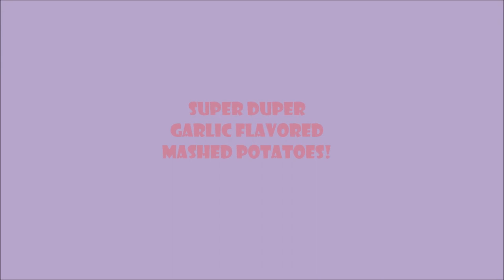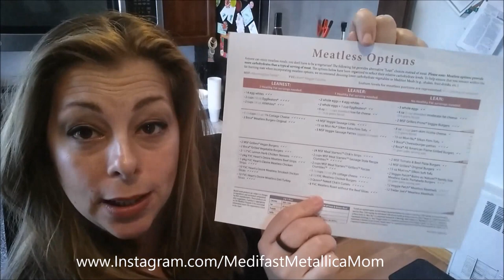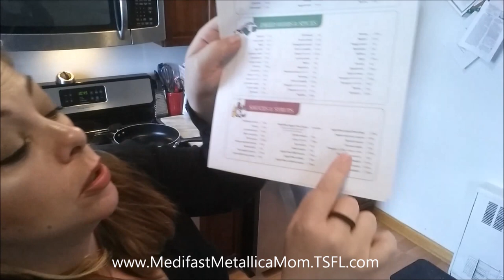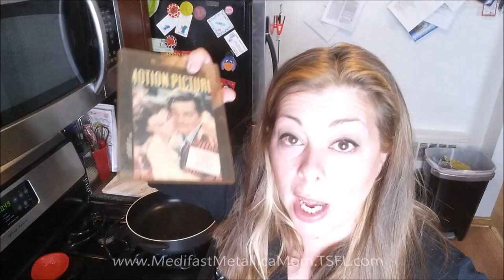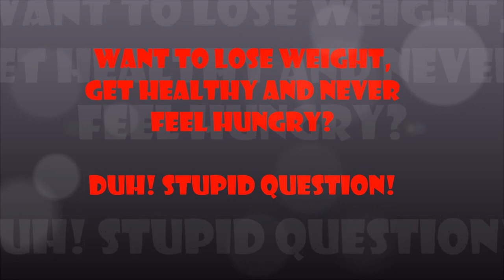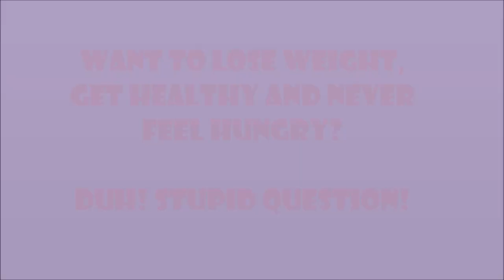Medifast Super Duper Garlic Flavored Mashed Potatoes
Take Shape for Life Website!

Put me in your circles!

Google+ : MedifastMetallicaMom

YouTube isn't letting me link the video in the video!
Knish Video!